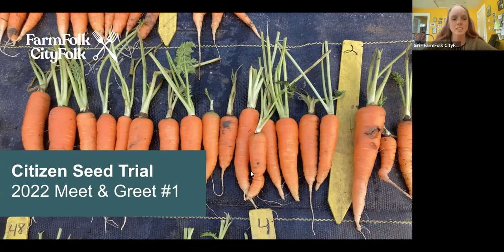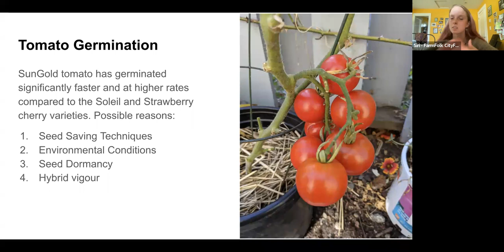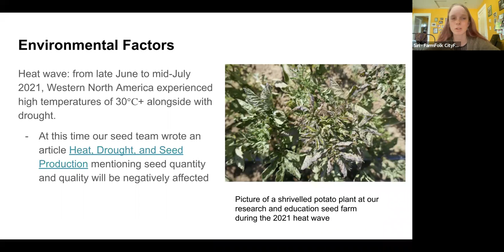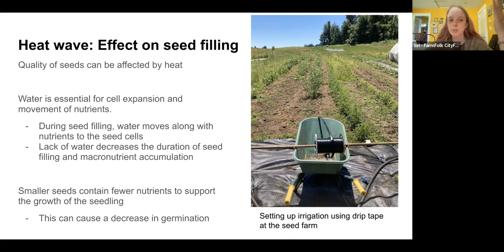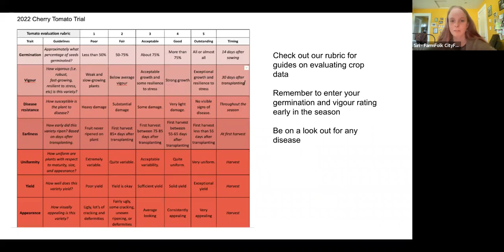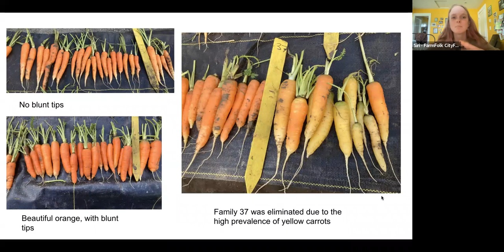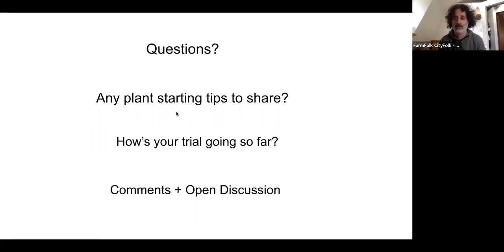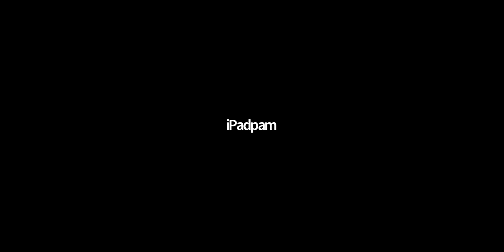Citizen Seed Trial Meet & Greet - May 11 2022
This Citizen Seed Trial Meet & Greet covers some background on the history of the seeds. We share results from our tomato germination tests and chat about seed germination. As well, we provide insights on what to look out for in the trials to help your evaluation process. To finish things off we end with a Q&A.